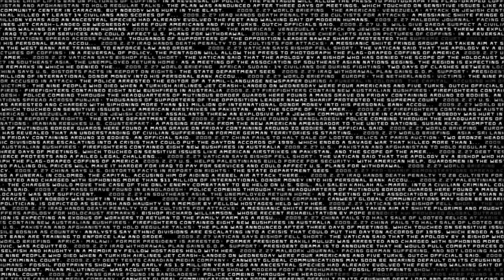Let's Play Soccer Physics 2D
Hey guys how's a going its darkflamegaming here and today I got another video for you guys if you enjoyed don't forget to like comment subscribe all that fun stuff thanks for watching and peace.